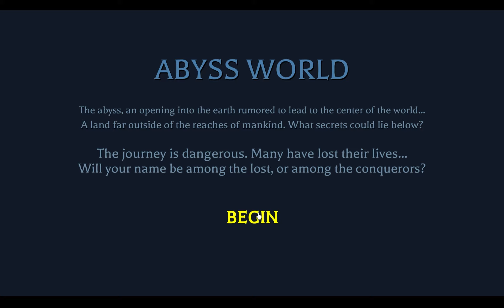DON'T YOU DARE FALL | Abyss world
Come along with me in "Abyss World," a Roblox obstacle course (Obby) game that challenges players to navigate through treacherous environments, solve puzzles, and avoid deadly traps. With its unique theme centered around exploring the abyss, this game offers a thrilling adventure for both seasoned Obby enthusiasts and newcomers alike. Join me as I attempt to conquer the depths of Abyss World and share tips, tricks, and reactions along the way.

What’s in the Video:

🏃‍♂️ Gameplay Highlights: Watch as I navigate through complex obstacles, showcasing the game's challenging and inventive design.
💡 Puzzle Solving: Experience the thrill of solving puzzles that require both quick thinking and agility.
😱 Close Calls and Epic Fails: Enjoy the most tense and humorous moments as I make my way through the game.

💬 Comments: Got any tips for Abyss World or want to share your own experiences?

About Abyss World:
Abyss World is a Roblox obstacle course game that takes players on a journey through mysterious and dangerous environments. Its unique setting and inventive obstacles offer an exciting and challenging experience for players of all skill levels.

Your support helps us dive deeper into the abyss and beyond! 🌊